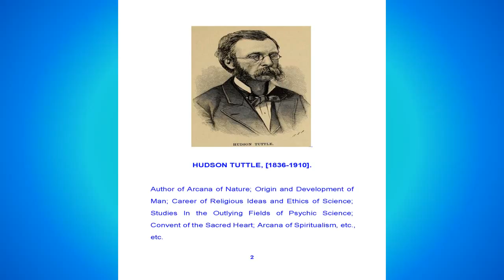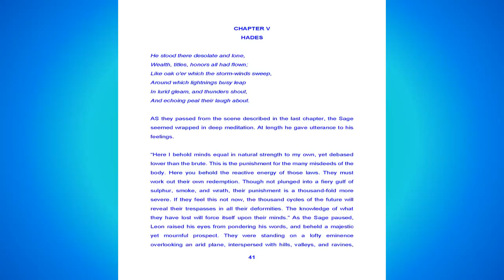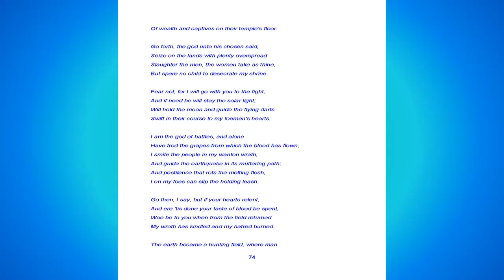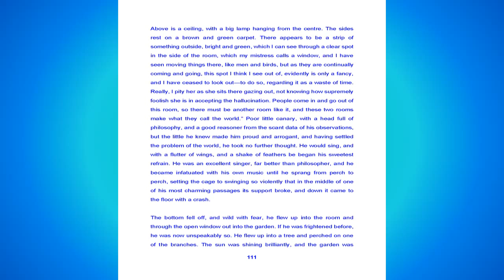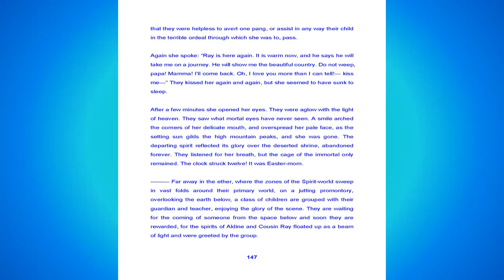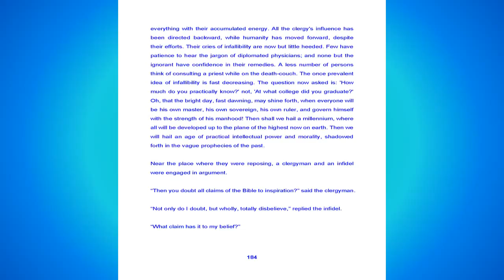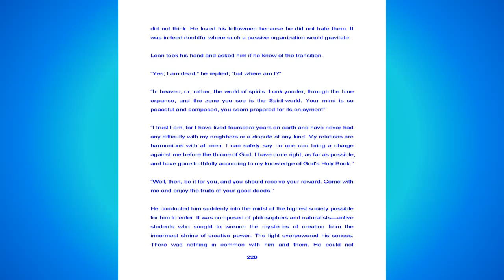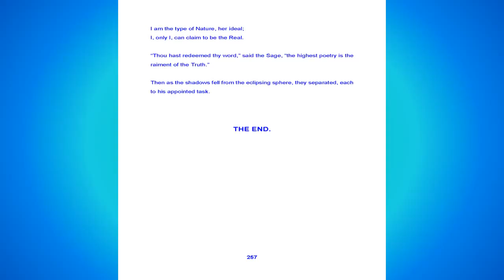Life in Two Spheres - Hudson Tuttle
“Life in Two Spheres” does not involve more than a dozen different spirits and angels of the next world. It also only describes a handful of spiritual places of the heavens and hades. Yet it is a striking spiritual realm account nonetheless because it cuts so sharply in making important spiritual points about the conditions and purposes of immortal life as an angelic spirit. There is also profusion of poetry echoing these points which may not be to everyone’s taste as it is from a far older style.  For myself, being a lover of poetry and more archaic English language, I found the poems to be beautiful and inspiring.